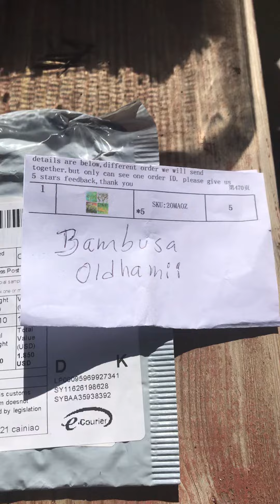Como Germinar semillas de Bambu(1)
Bambusa Oldhamii